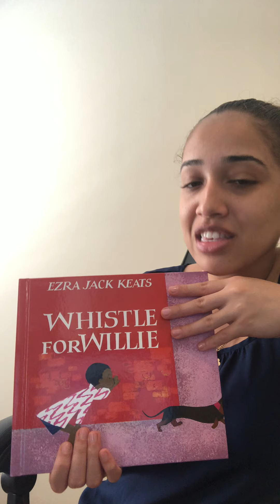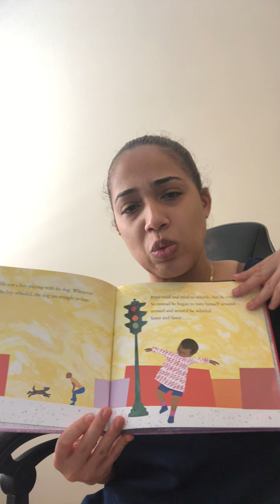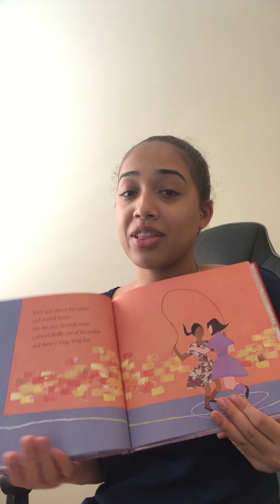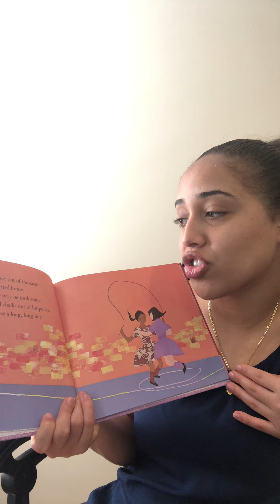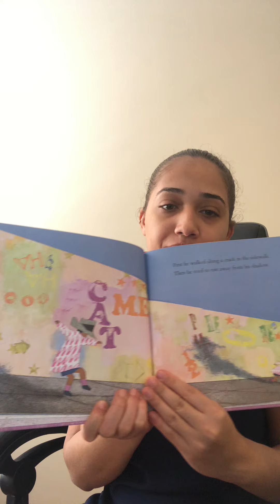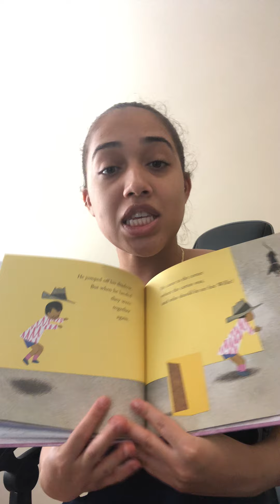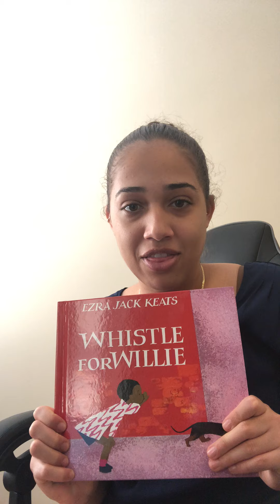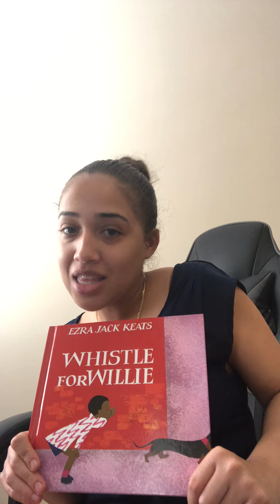Monday 6/1 theme